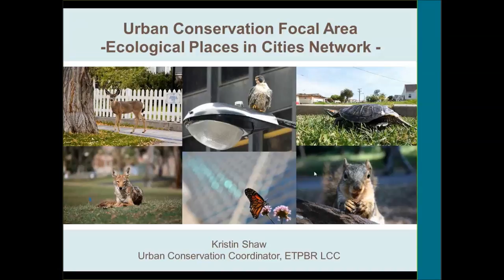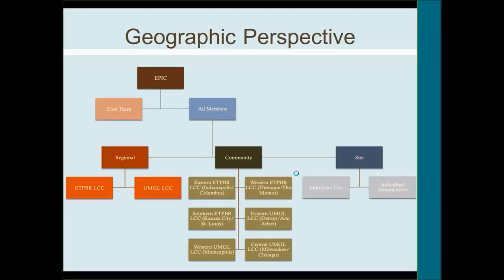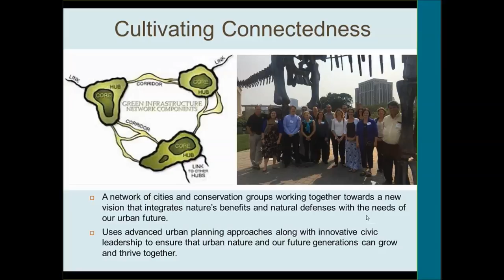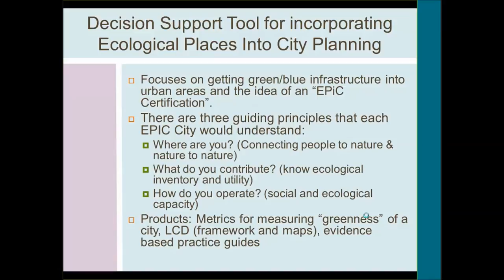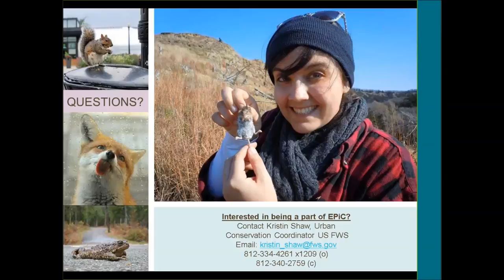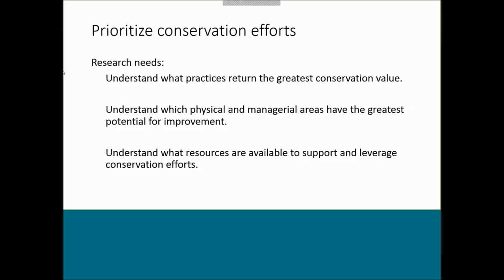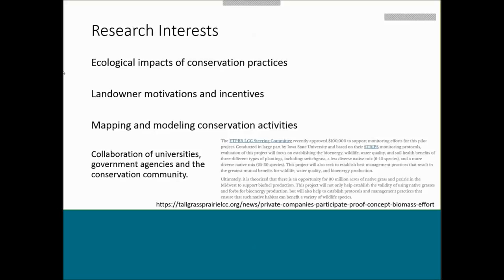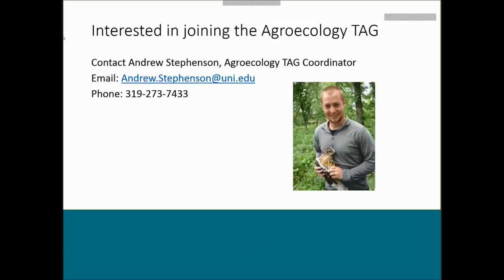Spring Webinar Featuring Agroecology and Ecological Places in Cities Technical Advisory Groups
Andrew Stephenson and Kristin Shaw provide an overview of the Agroecology TAG and Ecological Places in Cities (EPiC), recent activities, and how you can get involved. The Agroecology Technical Advisory Group focuses on conservation in agricultural working lands and issues that address integrating functional natural communities within food, fiber, and fuel production systems to provide wildlife habitat and protect water quality both locally and downstream. EPiC is a network of cities and conservation groups working together towards a new vision that integrates nature’s benefits and natural defenses with the needs of our urban future